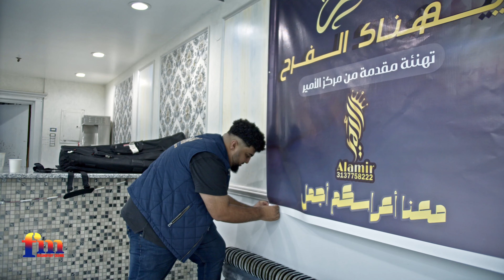اعراس في المهجر Overseas weddings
ما إن تبدأ الشمس بجمع خيوطها معلنة  الرحيل الى جهة الغروب  فيسدل القمر ستار الليل  ايذانا بدخوله ،، عندها فقط يضرب الليل أطنابه على خيمة الأرض فيكون القدر محسوما ومكتوبا لإحياء حفل زفاف  (( صقر هيكل علي ناجي عوض )) يوم الجمعة  2023/7/7

As soon as the sun begins to gather its strings, announcing its departure to the direction of sunset, then the moon will drop the curtain of the night, heralding its entry,, Only then will the night hit its folds on the tent of the earth, so fate will be decided and written to revive the wedding ceremony ((Saqr Haikal Ali Naji Awad)) on Friday 7/7/2023